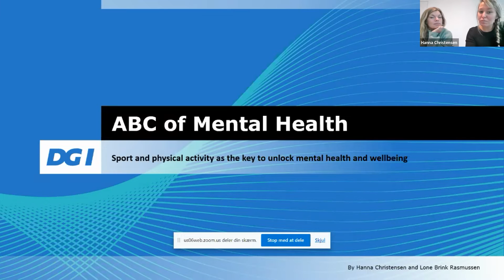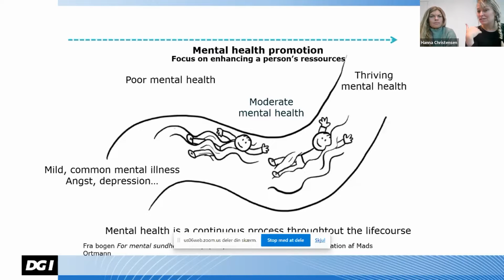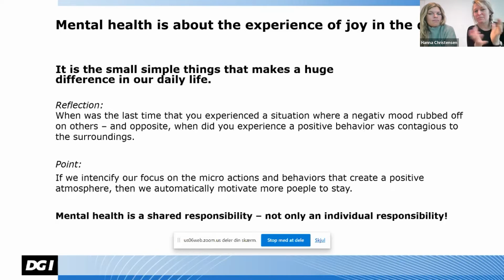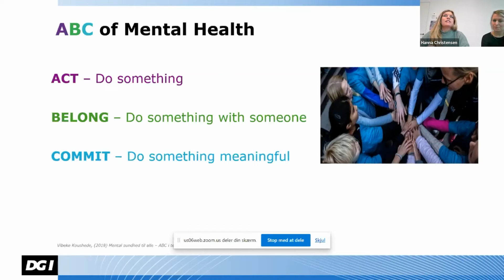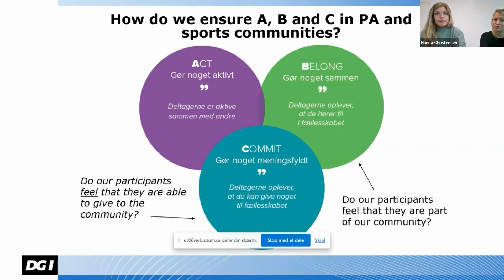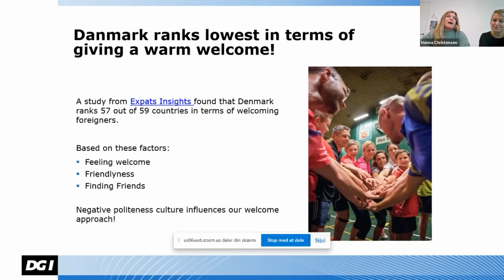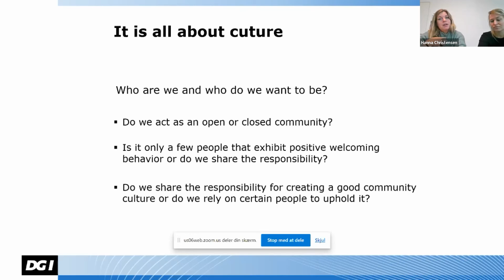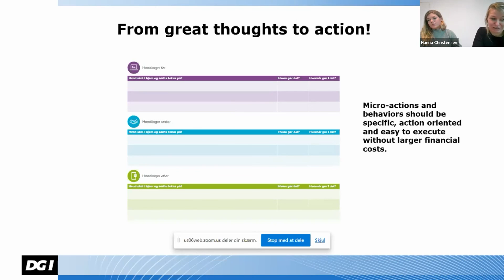ABC of Mental Health: Hanna Christensen & Lone Brink Rasmussen (DGI)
Can sport and physical activity help boost mental wellbeing? ISCA, mental health experts Hanna Christensen and Lone Brink Rasmussen from our member DGI in Denmark and health expert Niamh Murphy from Ireland said "yes - it sure can!" in our first HEPA & HealthyLifestyle4All webinar.

This extract from the webinar is an exclusive preview of our new online course that will help you learn more about the important connections between physical activity, health and wellbeing.

Act-Belong-Commit (ABC) is an evidence-based mental health promotion campaign that originated in Australia and is now successfully being rolled out in Danish sports clubs and workplaces by ISCA member DGI. One of its focuses is to encourage people to take proactive steps towards improving their mental wellbeing and another is for individuals and clubs to share the responsibility of creating more welcoming social environments. ABC is built on three pillars: ACT – Do something; BELONG – Do something together; COMMIT – Do something meaningful.

Hanna Christensen and Lone Brink Rasmussen (Project Leader and Consultant at DGI)  explained that for many years the focus was on treatment and prevention of mental conditions, but ABC is prompting a shift towards micro-actions in everyday settings that can help a person ‘swim along the river of life’, even when it gets really tough.